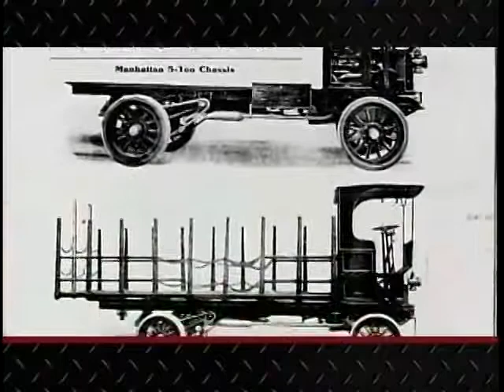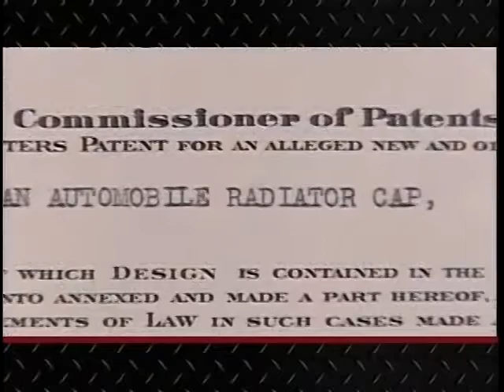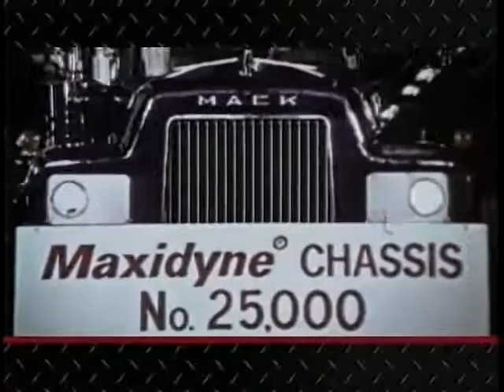Brief Mack Truck History